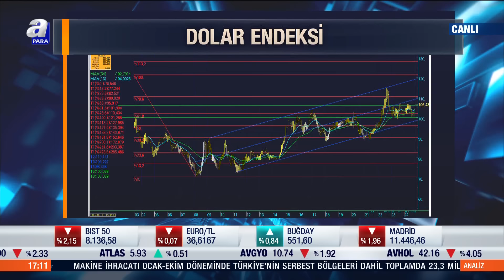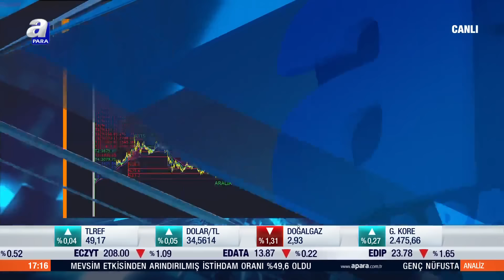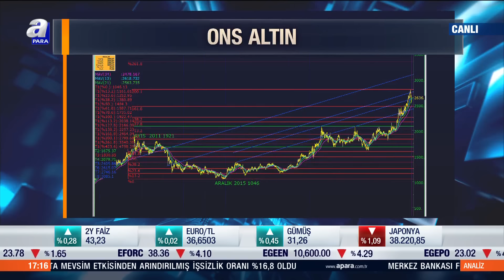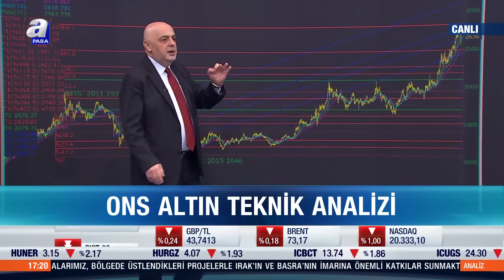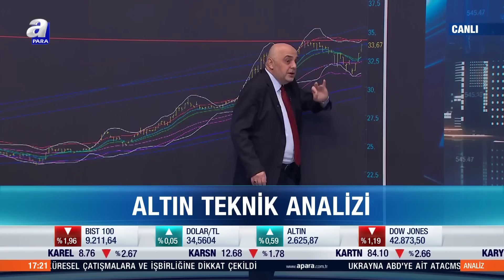Altın Ve Dolar Yatırımcısı Neler Yapmalı? Cüneyt Paksoy Tek Tek Açıkladı | A Para